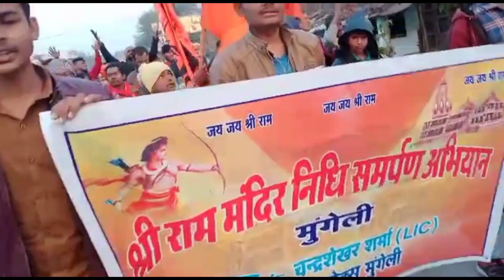मुंगेली निधि समर्पण प्रभातफेरी ।। mungeli prabhatferi ।। राम मंदिर निमार्ण।। komal dewangan mungeli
*श्री राम मंदिर निर्माण अयोध्या*
*निधि समर्पण प्रभातफेरी मुंगेली*